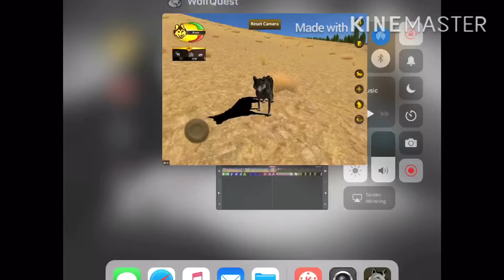I’m a banana!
I don’t even know any more XD

Anyways I was working on this last night

And in some parts I kinda lazy XD
Plz..

I have I done to Brady XD..

Don’t ask XD..

Kill me plz.. XD